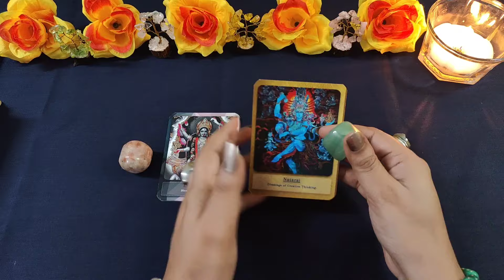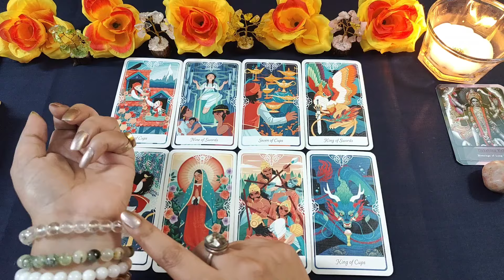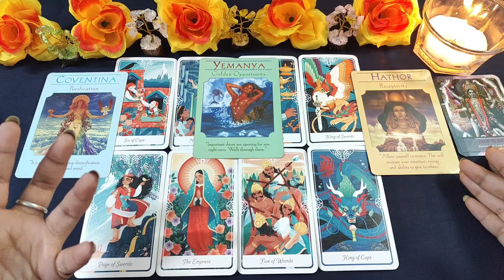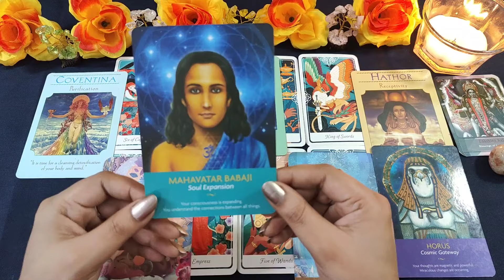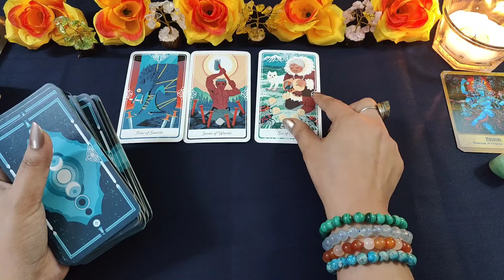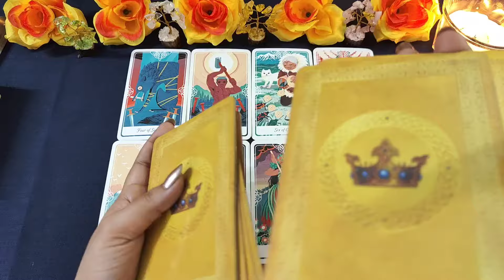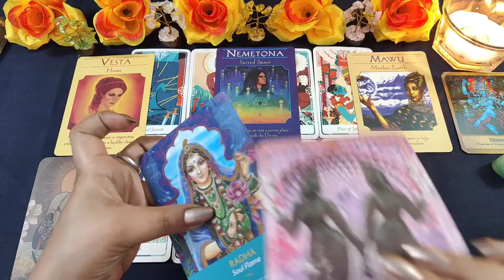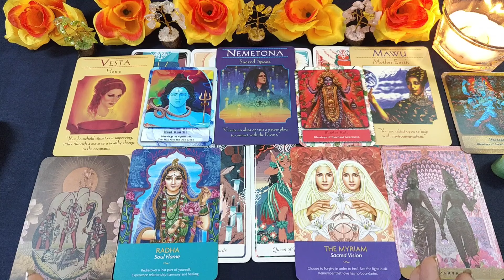Parmatma ka aapke liye Divya sandesh - Tarot Card Reading in Hindi 💖 Psychic reading | Pick a Card 🦄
Suggested Crystal

Time Stamps:-

Intro 🍁:- 00:01
Pile 1🍁 :- 01:19
Pile 2🍁 :- 19:02

यह एक सामान्य वाचन है, यह आपके साथ प्रतिध्वनित हो सकता है या नहीं भी हो सकता है लेकिन यह पठन लिंग-विशिष्ट या किसी विशेष धर्म 💖 के लिए नहीं है किसी भी धर्म के पुरुष और महिला दोनों का अपने जीवन के माध्यम से देखने और ईश्वरीय मार्गदर्शन के लिए एक अच्छा माध्यम है🦄